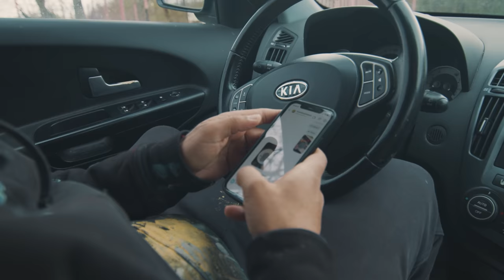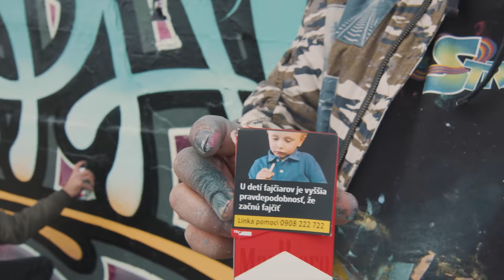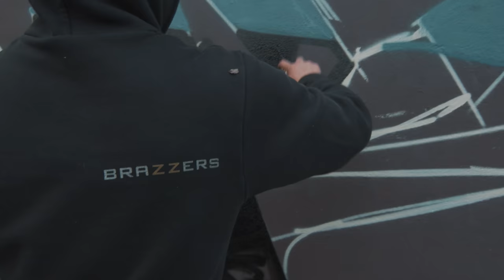S M A R T - V L O G (Sider, Dazer, Crome, Rems, Lepak) #1 2022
©️2022 DMS Records